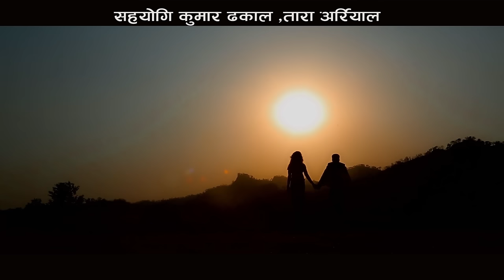Ukali Jyanko - New Nepali Adhunik Sangeet 2017/2073 | Matrika Prasad Sangraula, Maiya Portel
Birendra Tiwari
Song Title : Ukali Jyanko
Vocal : Matrika Prasad Sangraula, Maiya Portel
Lyrics/Music : Maiya Portel
Studio : Sunlight Studio
Artist : Abhi, Puja
Cameraman : Najir
Editor : S T M
Make up : Nabin Khawaas
Direction : Padam Tamang